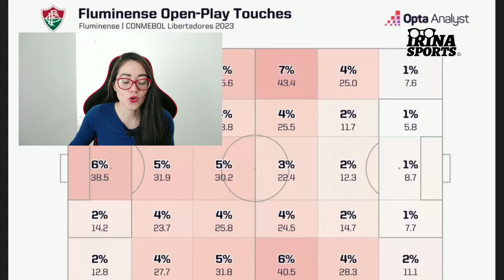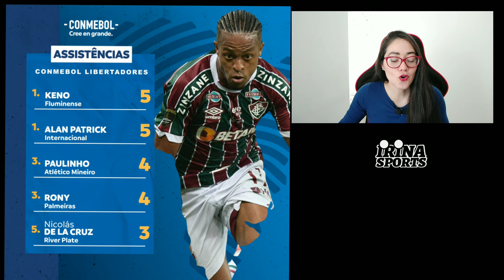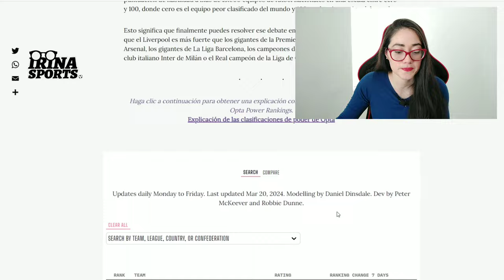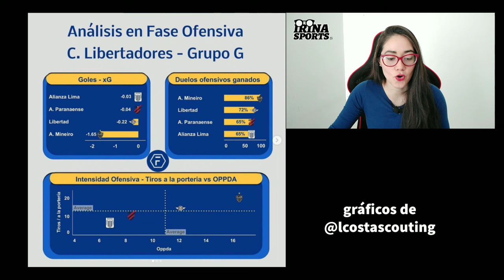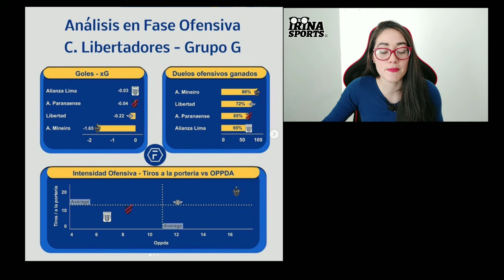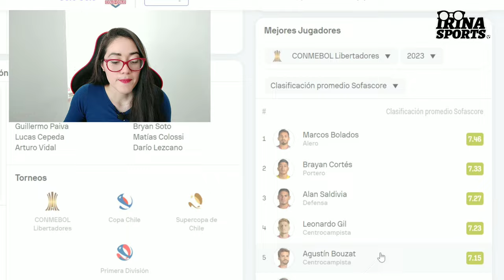ATENCIÓN A ESTOS DATOS DEL GRUPO A |ALIANZA LIMA |LIBERTADORES 2024 |ANÁLISIS Y OPINIÓN | IMPOSIBLE?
ALIANZA LIMA
► COPA LIBERTADORES 2024
► GRUPO A (FLUMINENSE-CERRO PORTEÑO-COLO-COLO)
► ANÁLISIS COMPLETO

Muchas gracias

Un abrazo!